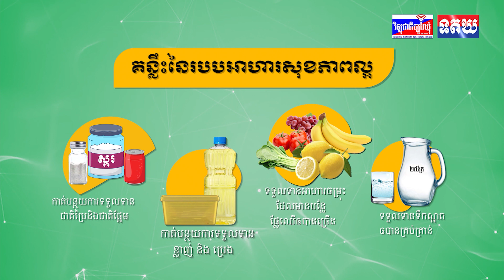អាជ្ញាធរទីក្រុងបាងកក ប្រាប់ឱ្យអ្នកធ្វើការបំពេញការងារពីផ្ទះ ចៀសវាងខ្យល់ពុល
អាជ្ញាធរទីក្រុងបាងកកនៃប្រទេសថៃ ប្រាប់ឱ្យអ្នកធ្វើការបំពេញការងារពីផ្ទះ ដើម្បីចៀសវាងខ្យល់ពុលដែលគ្របដណ្តប់ទីក្រុង